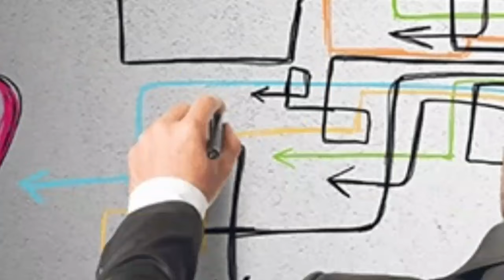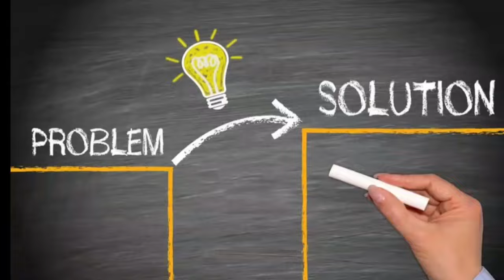🔴 አሳዛኙ የሲልቨስተር ስታሎን ግለ ታሪክ እና የስኬቱ ሚስጢር | Sylvester Stallone | Rocky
የስኬት ህይወቱን የቀየረ ክስተት | አሳዛኙ የሲልቨስተር ስታሎን ግለ ታሪክ እና የስኬቱ ሚስጢር | Sylvester Stallone | Rocky

ከታሪኩ ትማሩበታላቸረሁ ብለን ስላሰብን ይህን አጋራናችሁ።

ቻናሉን ሰብስክራይብ በማድረግ ቤተሰብ ይሁኑን